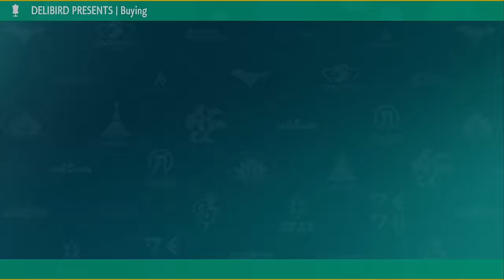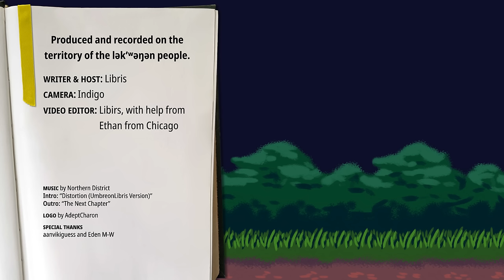An Extensive Review of Pokémon Scarlet & Violet and The Hidden Treasure of Area Zero DLC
Finally, after four months of work, my most extensive review yet is finally complete! Almost everything I think of Scarlet & Violet is in this video, from the smallest annoyances to the scathing take-down.

Become a channel member to unlock custom emotes for comments and live chat

Intro: “Distortion (UmbreonLibris Version)”
Outro: “The Next Chapter”

Logo by  @AdeptCharon

Chapters
00:00:00 Introduction
00:02:12 Performance & glitches
00:03:10 Small annoyances
00:03:51 Big annoyances
00:04:59 Character customization
00:07:42 VGC onboarding
00:10:48 Visual Style
00:16:47 Human character designs
00:17:59 Pokémon designs
00:19:39 Terastallization
00:22:31 Paldean Academy
00:25:45 The open world
00:27:55 Distribution of Pokémon
00:29:11 Distribution of Items
00:30:37 Exploration
00:32:09 Following Pokémon
00:33:25 Distribution of NPCs
00:34:09 Not enough to do
00:37:38 Victory Road
00:41:30 Starfall Street (my favourite story is the worst one)
00:51:15 Path of Legends
00:55:10 The Way Home
01:00:24 The Teal Mask
01:02:35 The Indigo Disk
01:05:04 Mochi Mayhem
01:06:06 DLC Gameplay
01:08:52 Multiplayer
01:11:51 Overarching themes
01:14:27 The central theme
01:18:44 Outro